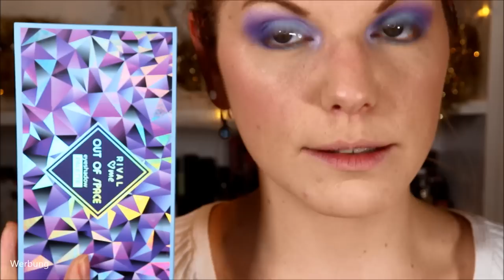RIVAL LOVES ME - OR NOT?! Neu in der Drogerie & Verlosung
Rossmann hat Rival de Loop Young ausgetauscht - neu dafür ist Rivallovesme eingezogen.
Weil alles so schön günstig ist, habe ich mir von mehreren Kategorien gleich 2 verschiedene Produkte mitgenommen und teste nun alles mit dir in diesem Video.
Ich bin wirklich begeistert!
Kaufen kann man die Marke schon online. Nach und nach zieht sie jetzt auch in die Läden ein :)

♡ Schreibe mir einen lieben Kommentar unter dieses Video mit SIELIEBTMICH

Liebe Grüße
Claudi